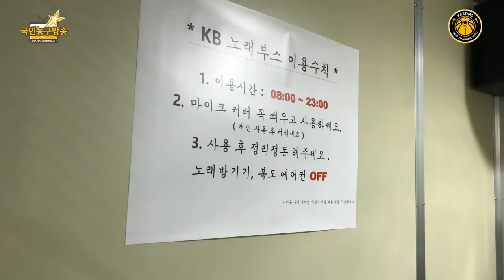[스타즈 노래자랑] KB스타즈 숙소에는 ㅇㅇㅇ이 있다?! (feat. 선가희) 🏀 국민농구방송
KB스타즈 여자프로농구단 🏀 국민농구방송

코로나 시국에 지친 KB스타즈 선수들!
스트레스는 어떻게 푸는가??!
「1편 - 선가희」 함께 보시죠! 🎥

「본 영상은 선수단 숙소에서 촬영이 진행되었습니다」